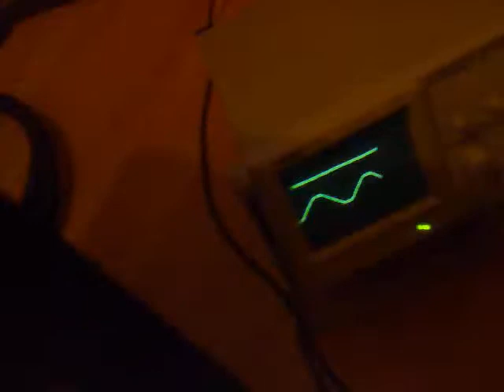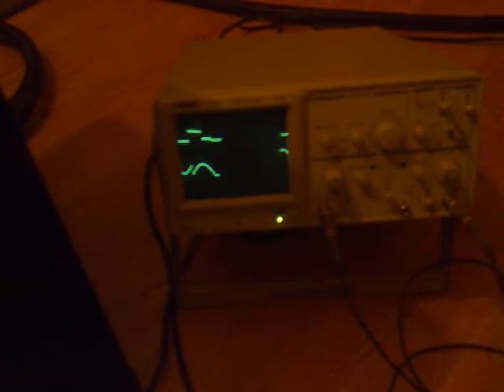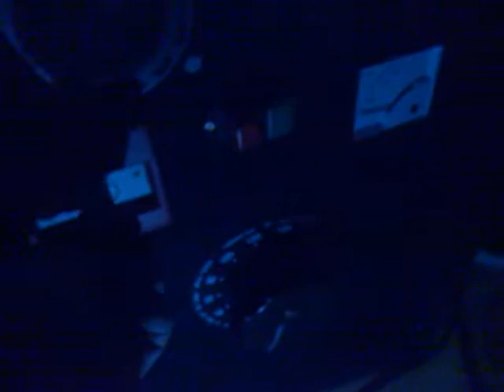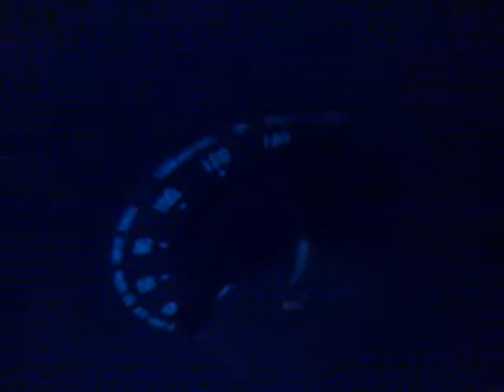power supply wave form and sparks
ok  you can clearly see on the scope the signal that switches the scr on it is plain and straight and so we add some power form the main supply and you can see this on the bottom trace (note the scr waveform has extended to show the continued conduction of the scr this  i think is normal
on to the supply ...you can clearly see that when the scr fires there is already voltage present from the supply this causes the drop in voltage you can see but that is not whats bothering me ...what bothers me is the cycle after the scr fires is showing a damped wave of resonance and this is only a few volts in from the variac ...at high power this will be much much worse .i need a way of loading the supply while the staccato is off like a sort of dummy load to stop all this voltage from swinging about as it will and has in the past blown right through to the staccato controller. spikes are REALLY bad for your components...if anybody has a solution please feel free to enlighten me
cheers  bye for now
p.s grounded target is 20 inch above the breakout point and there is one or two strikes at 140 volts on the variac which equates to about 2800 volts on the plate